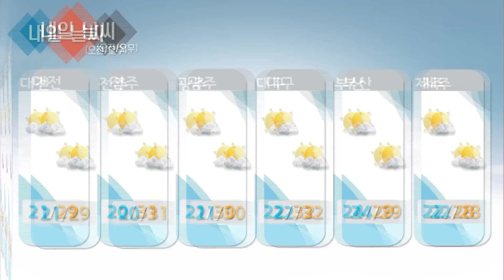날씨정보 8월 22일 05시 발표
* 오늘 (금)
- 중부지방(강원동해안 제외), 경북북부 대체로 흐리고 (아침 한때) 비
… 그 밖의 지역은 가끔 구름많음
- (오후) 경기남부, 강원남부, 충북북부, 경북북부 소나기